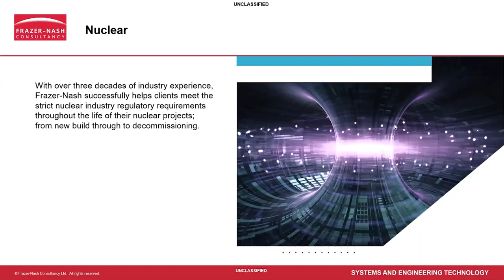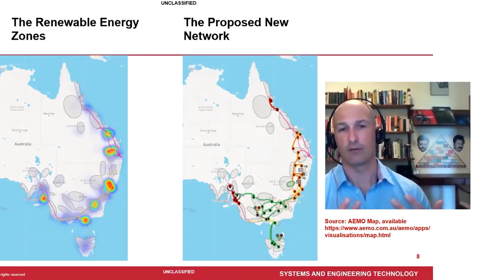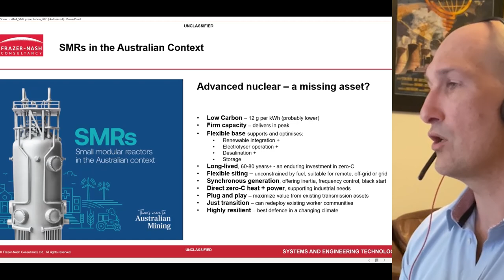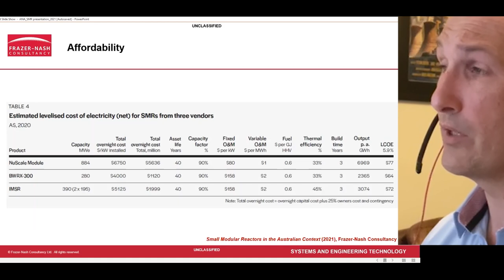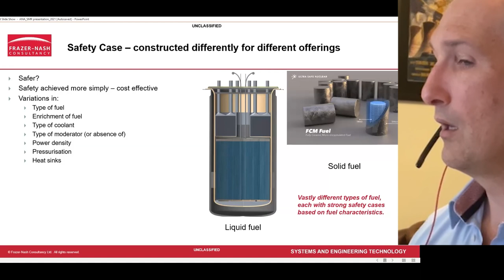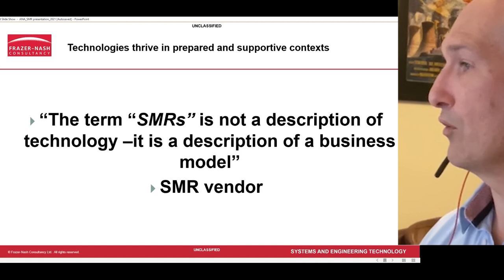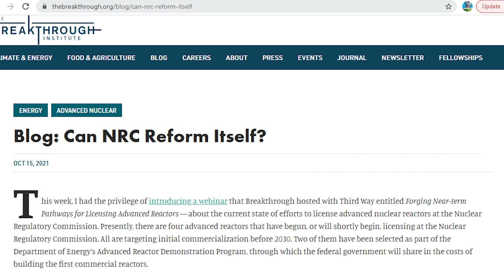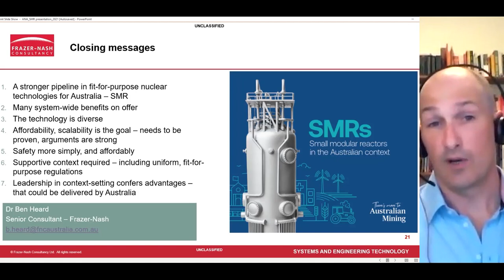Small Modular Reactors in the Australian Context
Speaker: Dr Ben Heard, Frazer-Nash Consultancy Ltd
Introduced by: Joanne Lackenby, President Australian Nuclear Association
Video edited by Gordon McDowell

ANA Webinar held on 2 November 2021

Ben Heard discusses his study on Small Modular Reactors (SMRs) in the Australian Context recently published by the Minerals Council of Australia.

Small modular reactors are an evolution of nuclear power generation technologies. Currently in use for maritime applications, including surface ships and submarines, SMRs are under active development in fourteen countries.

The study reviewed three of the most advanced SMR designs that are currently undergoing regulatory approval – NuScale’s Power Module, GE-Hitachi’s BWRX 300 and Terrestrial Energy’s Integral Molten Salt Reactor.

This presentation discusses the challenges and current status of global innovation towards commercialisation of small modular reactors, the potential future cost outcomes of the technology, and the potential influence of regulation in either supporting or hindering the full expression of the potential of these technologies.